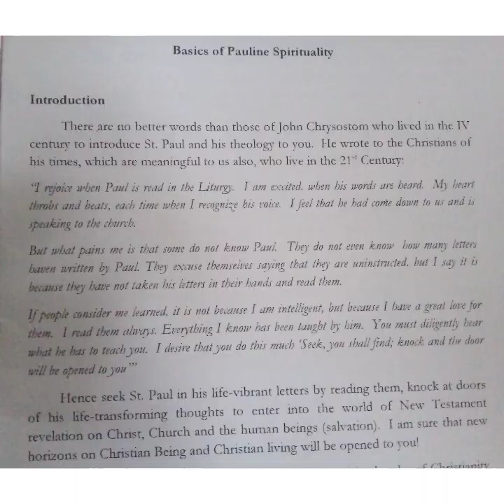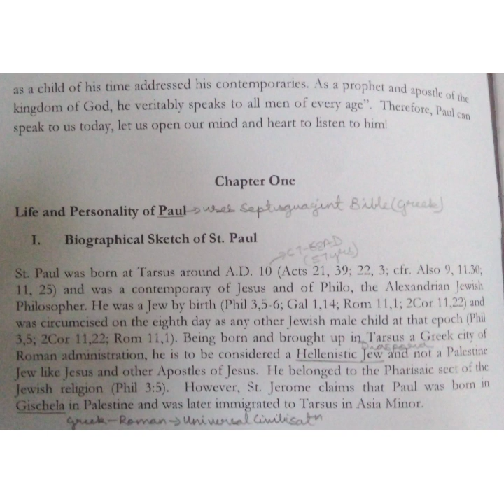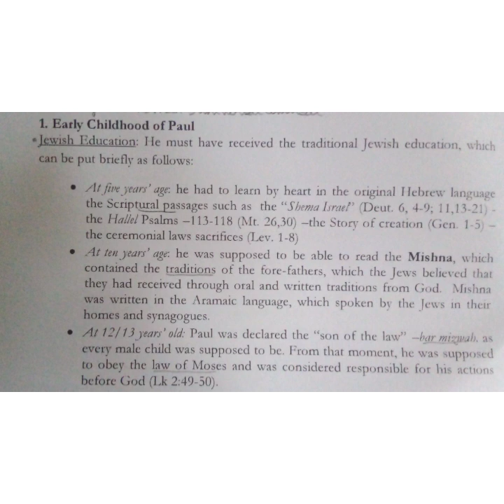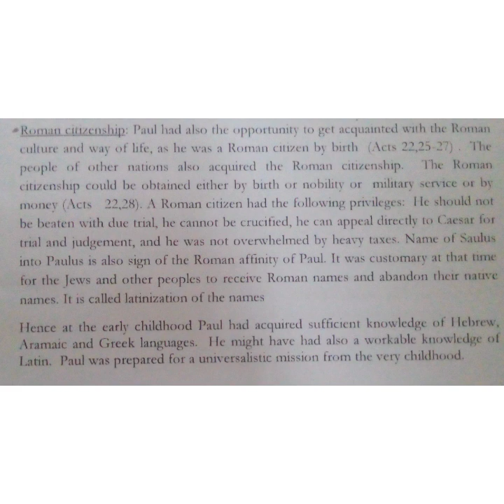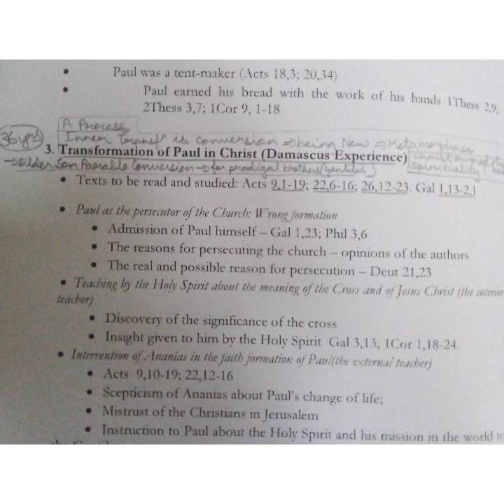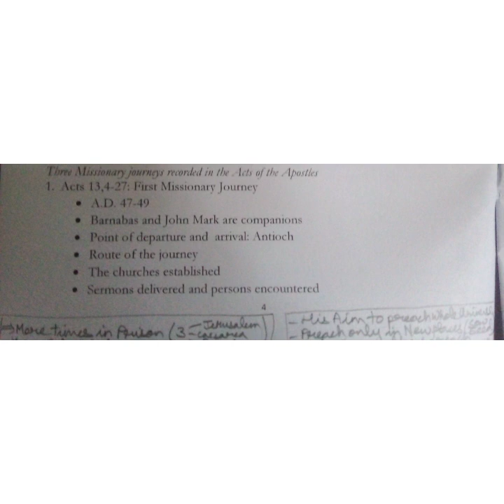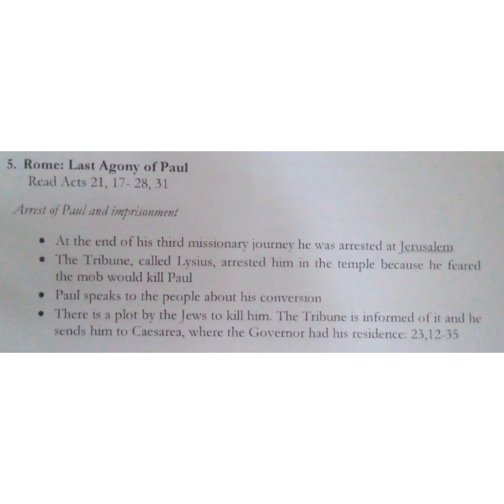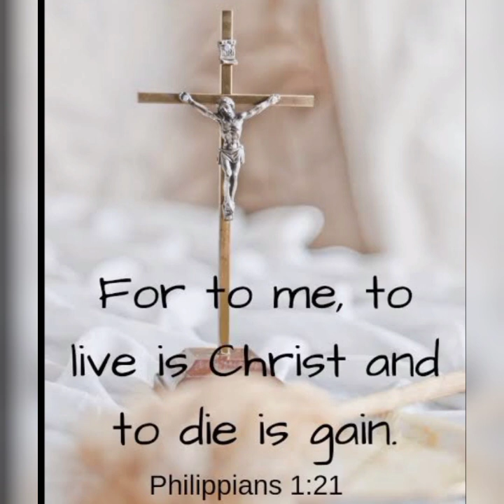St.Paul Spirituality(1)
Outline Of Background
Mission
Martyrdom